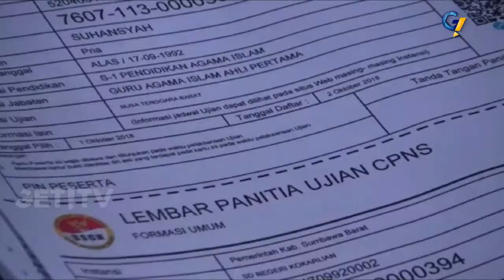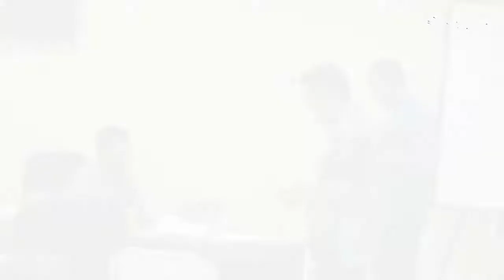TAHANPAN TES CPNS SUDAH DI MAULAI RIBUAN ORANG MENGANTRI